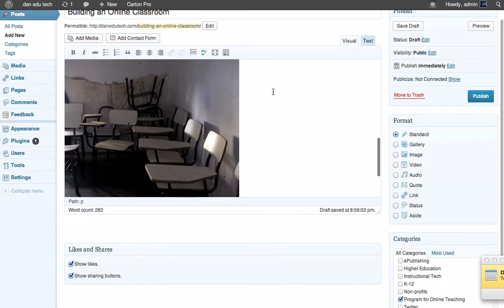Free images for your blog with MorgueFile